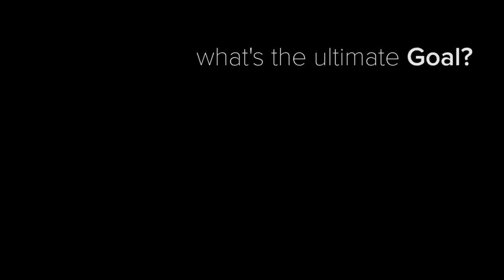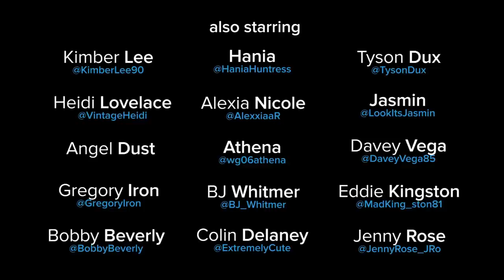Intergender Wrestling // A Short Documentary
This short documentary takes a look at the increasing trend of mix gender or intergender professional wrestling on the independent circuit.

Why are so many companies booking men vs women matches? And how did Absolute Intense Wrestling's full intergender show, Battle of the Sexes, turn out?

Interviews include Combat Zone Wrestling's Greg Excellent, Sozio and Chrissy Rivera. As well as Absolute Intense Wrestling's Rickey Shane Page, and Ring of Honor's Veda Scott and Seleziya.

Also featuring Eddie Kingston, Kimber Lee, Heidi Lovelace, BJ Whitmer, Gregory Iron and many more.